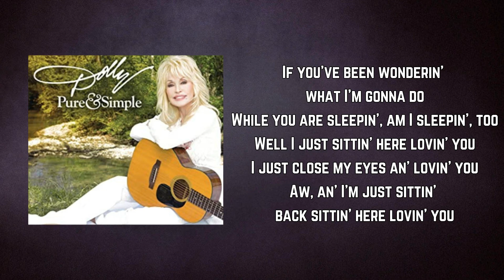Dolly Parton - Lovin' You (Lyrics)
Lovin' You by Dolly Parton
Album: Pure & Simple

Lovin' You Lyrics:

If you've been wonderin' what I'm gonna do
While you are sleepin', am I sleepin', too
Well I just sittin' here lovin' you
Close my eyes an' lovin' you
I'm just sittin' back, sittin' here lovin' you

An' I have been wonderin' just what I would do
If I weren't sleepin', had I not found you
Well I'd be outside findin' you
I'd be walkin' on the avenue findin' you
Well, I'm just sittin' back, sittin' here lovin' you

Now the reason that you never see me runnin' 'round
Fingers on my forehead couldn't calm me down
An' he can't even get me up and on my feet

When I've got to take care of some business on the street
I have been walkin' all my streets alone
But I won't keep walkin' to keep from goin' home
Couldn't quite barely concieve of you
Aw, an' I'm just sittin' back, sittin' here lovin' you

I just close my eyes an' lovin' you